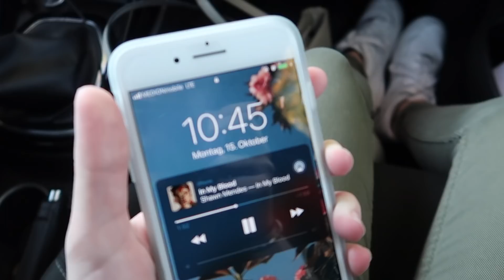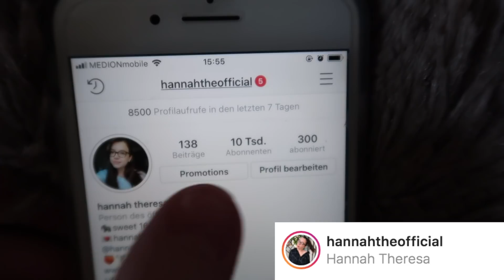ROOM MAKEOVER - streichen, umdekorieren, Ikea | Hannah Theresa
✽Hannah Theresa
✽16 Jahre
✽Deutschland

✽Kamera: Canon G7 X Mark 2
✽Schnittprogramm: FCPX

xoxo, Hannah